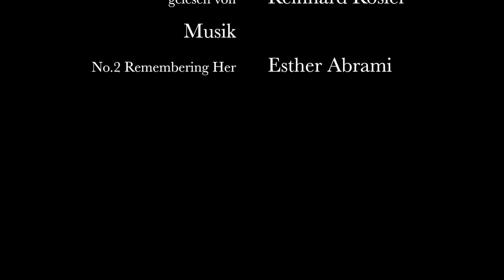Rudolf G. Binding: Das Reitpferd